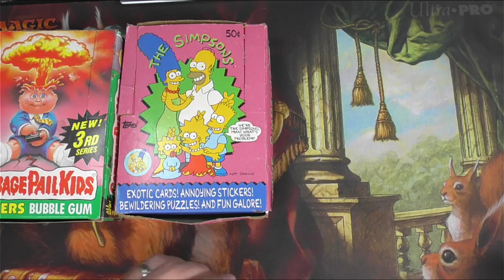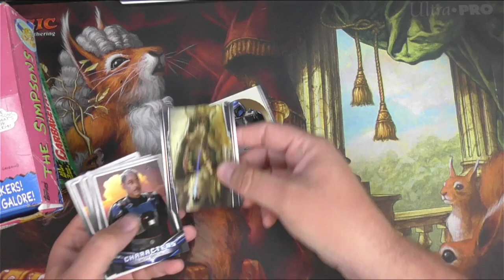*Announcement* New Channel for GPK & Nonsport Card